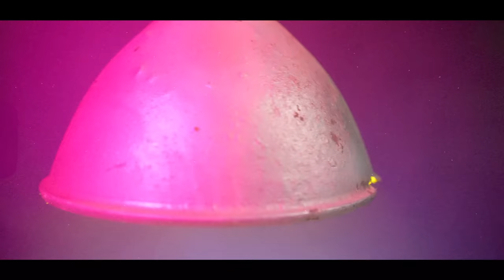Loutchina Decius Feat Fre Gabe -Sak Few renmenm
ATTENTION: Any re-upload of this video on YouTube without authorizations will lead to permanent shut down of the channel.
Credit
Texte ; Fre Gabe
Music Producer ; Fre Gabe
Beat ; Maestro Riche
Mixage & Mastering ; Richenn Riche